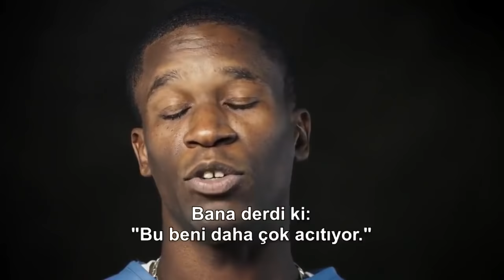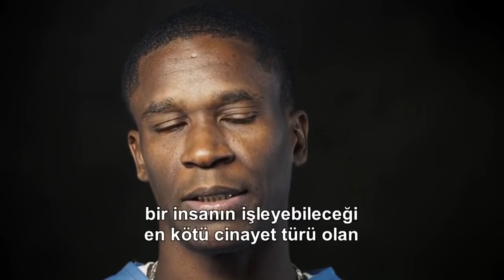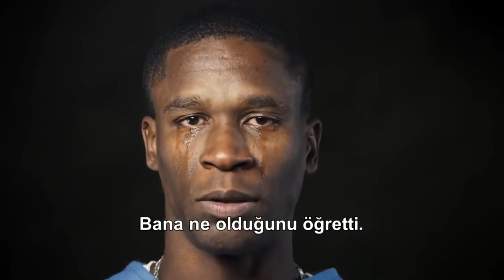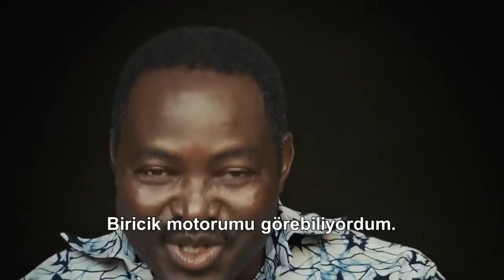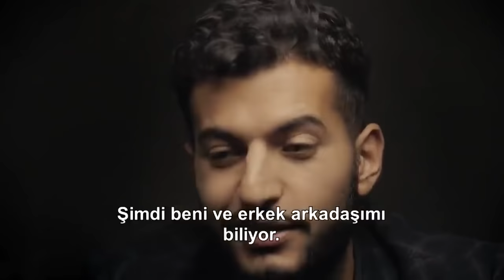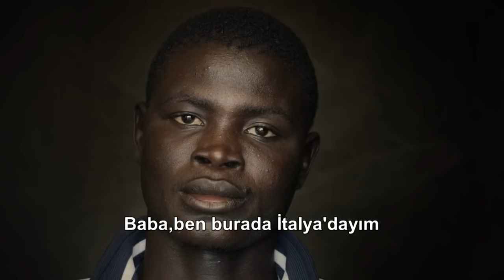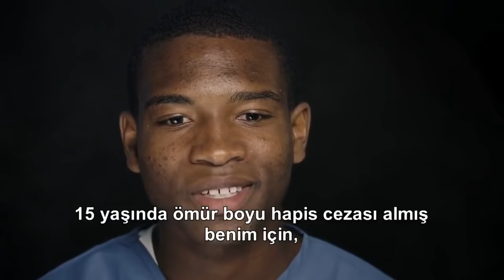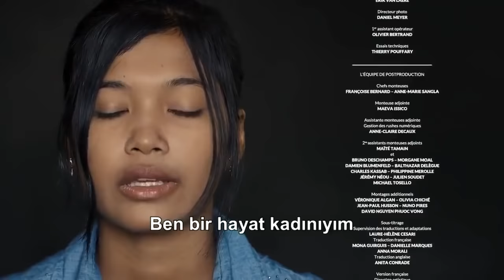Human - İnsan [Şiddetle Tavsiye Edilir] Türkçe Altyazılı Belgesel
Yann Arthus-Bertrand - Human [İnsan]  Türkçe Altyazılı Belgesel
Bu video duygu yüklü insanlarla birlikte yaşamanın yeni bir yolunu bulma arayışı içine girerek insanlığın hassas bir portresini çiziyor. Yaklaşık 60 farklı ülkede çekilen ve 7 milyarlık Dünya nüfusunun neredeyse her kesiminden insanlarla yapılan röportajlara ve benzersiz hava görüntülerine dayanıyor. Amacı, kişisel hikayelerin ve yaşam yaklaşımlarının merkezinde, birlikte yaşamak ve daha iyi bir dünya yaratmak için hala olsun inanılmaz kaynakların mevcut olduğumuzu göstermek.